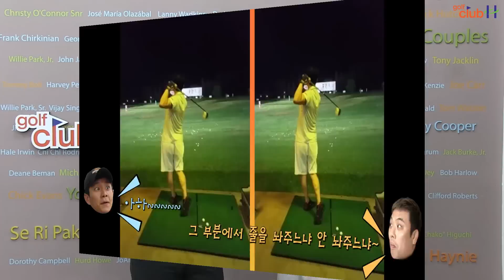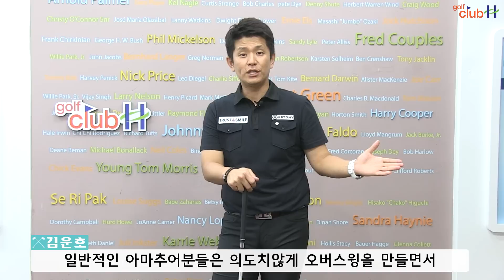[골프좀잘치자] 117회 - 임팩트 힘 전달과 정확한 방향성 만들기 - 골프클럽H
임팩트 힘 전달과 정확한 방향성 만들기!
특히 오버스윙을 하시는 분들이라면 주모옥~!

오버스윙이 나쁜것만은 아니지만
임팩트와 방향성에 문제가 생기겠죠?!
오버스윙을 방지하기 위한 그립과 어드레스, 백스윙 점검 내용!

그리고 골프장에서의 안전을 위한 에티켓 중 하나는?!

지금부터 골프좀잘치자를 통해 오버스윙을 방지하고
재미있는 골프를 즐겨보세요^o^"

지원: 플렉스파워, 휴스토니, 트러스트앤스마일
기획: 골프클럽H